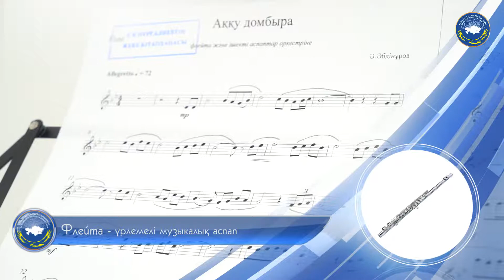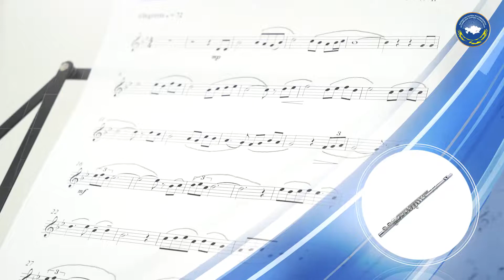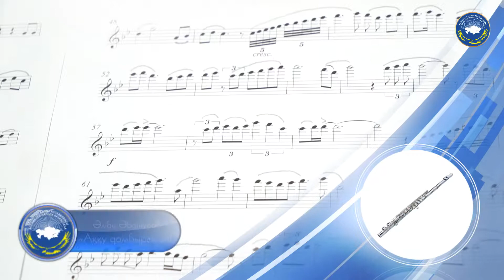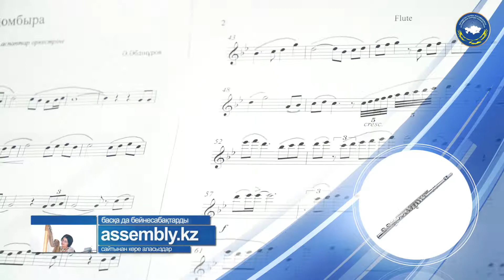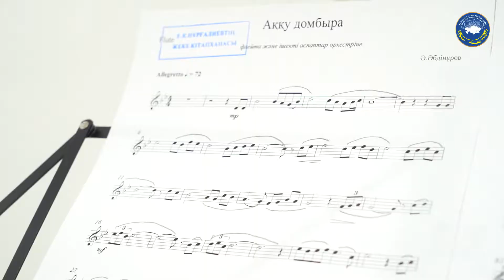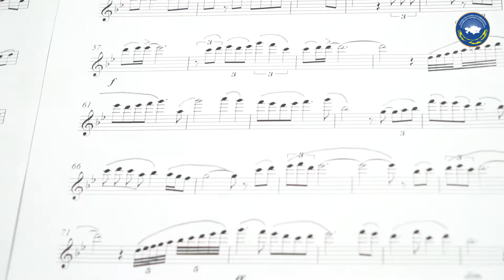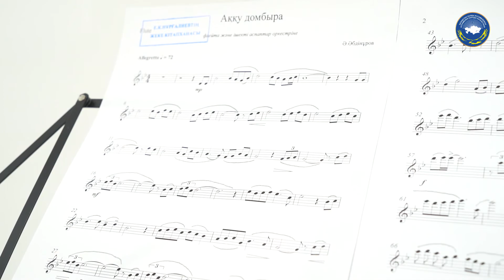«Аққу домбыра» әні (Флейта)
ҚР Еңбек сіңірген қайраткері, профессор Ерхат Нұрғалиев Әліби Әбдінұровтың «Аққу-домбыра» әнін флейта аспабында орындап береді.